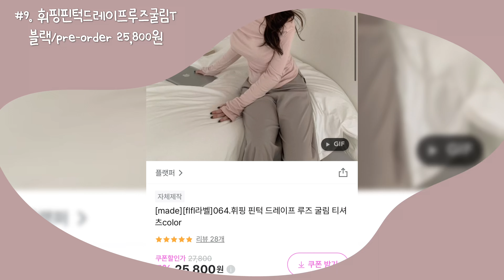[룩북vlog]여러분 봄옷룩북 영상이 사라졌어요…😭🌸🛍️| 66-77size 개강룩 데이트룩 봄옷 | 지그재그 에이블리 언박싱 | 공구우먼협찬